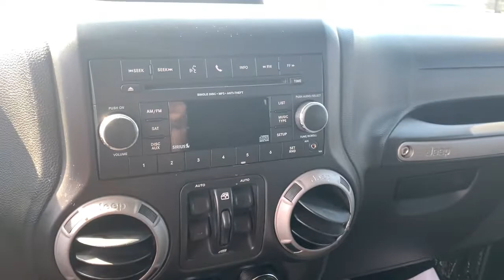2012 Jeep Wrangler Unlimited Richmond, Saluda, Mechanicsville, Tappahannock, Warsaw, VA 22494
2012 Jeep Wrangler Unlimited available in Tappahannock, Virginia at Bareford Buick GMC. Servicing the Richmond, Saluda, Mechanicsville, Warsaw, VA area.
2012 Jeep Wrangler Unlimited Freedom Edition - Stock#: 22494 - VIN#: 1C4HJWDG7CL182194

NA.
Audio input jack,Uconnect 130 -inc: AM/FM stereo, CD/MP3 player,(6) speakers,Fixed long mast antenna,Mineral gray grille,Variable intermittent windshield wipers,Pwr heated exterior mirrors,Halogen headlamps,Tinted windshield glass,Matching spare wheel,Black/mineral gray front bumper,Black easy-folding soft top w/Sunrider feature,Full size spare tire,Fog lamps,17 x 7.5 mineral gray painted aluminum wheels,Tubular side steps,Quick silver painted accents,P255/75R17 on/off-road OWL tires,Body color fender flares,Front door tinted glass,Mopar black fuel filler door,Sunrider soft top feature,Outside tire carrier,Black/mineral gray rear bumper,Mopar black tail lamp guards,Deep-tint sunscreen windows,Cargo compartment floor mat,Remote keyless entry,Storage tray,Premium instrumentation w/tachometer,Silver interior accents,Security alarm,Steering wheel mounted audio controls,12V aux pwr outlet,Air conditioning,Speed control,Chrome/leather-wrapped shift knob,Rear dome light w/on/off switch,Reclining front seats,Freedom Edition cloth seat trim,Leather-wrapped steering wheel,Pwr windows w/driver & front-passenger one-touch down,Mopar slush mats,Rear/cargo area carpet,Sentry Key theft deterrent system,Cargo tie down loops,Full length floor console,Sport bar w/full padding,Rear seat outboard head restraints,Pwr door locks,Front seatback map pockets,Front dome light w/on/off switch,Front seat area carpet,Outside temp & compass gauge,Low back bucket seats,Cargo compartment covered storage,60/40 folding rear seat,Sliding sunvisors w/mirrors,Driver height adjustment,Tilt steering column,Fuel tank skid plate,Normal duty suspension,Transfer case skid plate,160-amp alternator,600-CCA maintenance free battery,4-wheel disc brakes,Front stabilizer bar,(2) front/(1) rear tow hooks,Next generation Dana 44 HD rear axle,6-speed manual transmission,3.21 axle ratio,Hydraulic assist brake boost,3.6L SMPI 24V VVT V6 engine,Next generation Dana 30 solid front axle,Command-Trac shift-on-the-fly 4WD system,Engine oil cooler,Pwr steering,Rear stabilizer bar,Hill start assist,Electronic roll mitigation,Child safety rear door locks,4-wheel anti-lock brakes,Electronic stability control,Tire pressure monitoring warning lamp,Driver & front passenger advanced multi-stage frontal air bags,Traction control